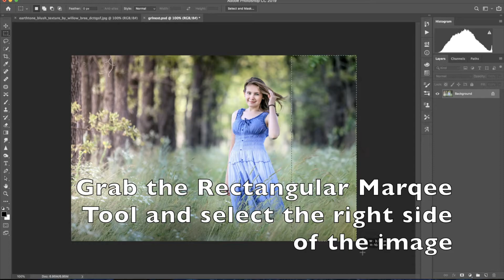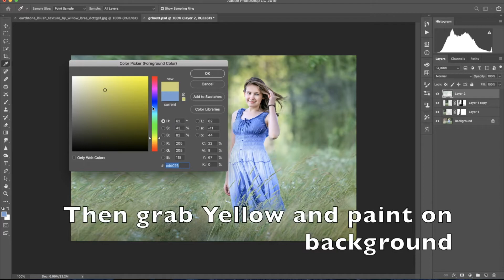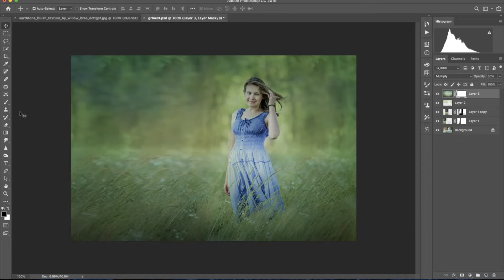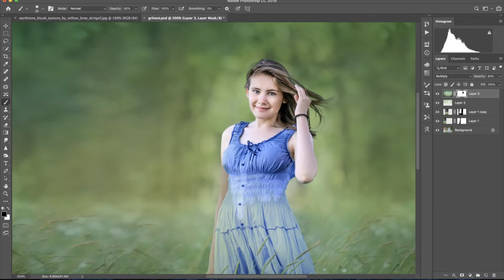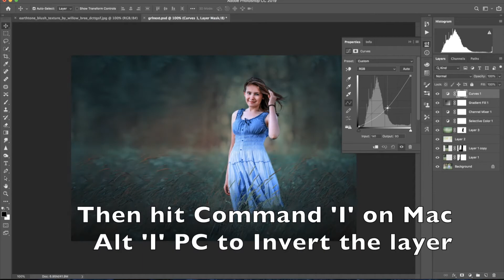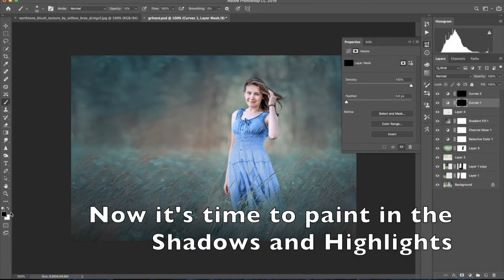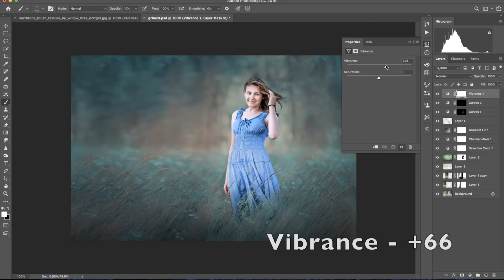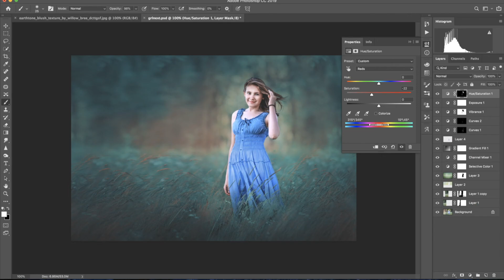How to Create an Image with Surreal (Fine Art Colors)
Hello Everyone :)
So todays video took a bit longer to come out due to some technical issues ;) But hopefully you will enjoy todays Fine Art/Surreal look.  It is pretty easy to achieve and I just love these colors :)